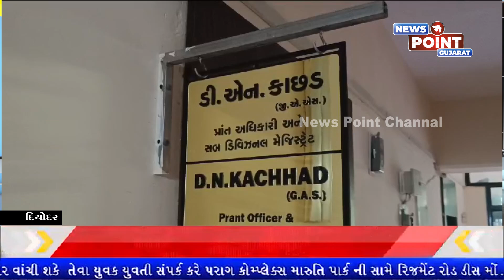દિયોદર તાલુકાના ચીભડા ગામ ના ખેડૂતોએ કમોસમી વરસાદમાં પાક નુકસાનીનું વળતર મેળવવા પ્રાંત અધિકારીને આવ